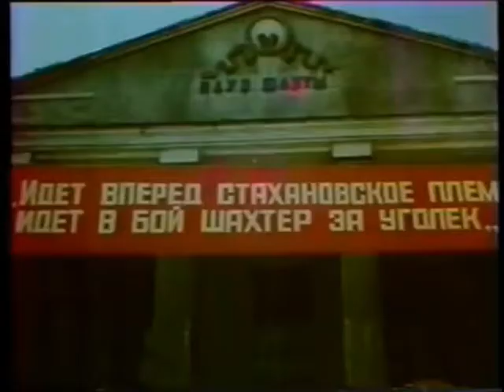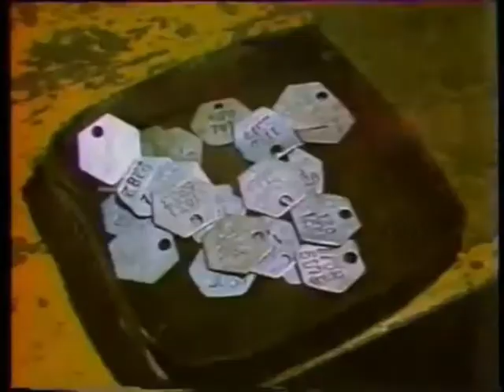ШАХТА - Когда забойщиком я был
Представлены авторские видео о нелёгком шахтёрском труде, мужестве, отваге шахтёров и горноспасателей в аварийных ситуациях, крепкой горняцкой дружбе и взаимовыручке. Использованы уникальные кинокадры подземной и поверхностной съёмки из художественных и документальных фильмов советской поры о людях героической профессии. Старые, незаслуженно забытые  и новые шахтёрские песни, известные лишь узкому кругу слушателей, в сопровождении видеоряда из любимых фильмов, не оставят Вас равнодушными. Глубоко затронута тема драматических, иногда трагических событий из  трудовых будней горняков, которые вызовут искреннюю печаль и грусть о погибших и травмированных. Титры в память о погибших и ушедших шахтёрах сопровождают каждое видео. Лирические, шутливые, юмористические песни доставят Вам истинное душевное удовольствие и приятные воспоминания о своей шахтёрской молодости. Отражены и современные молодёжные жанры музыки: рок и рэп. Приятного Вам просмотра!